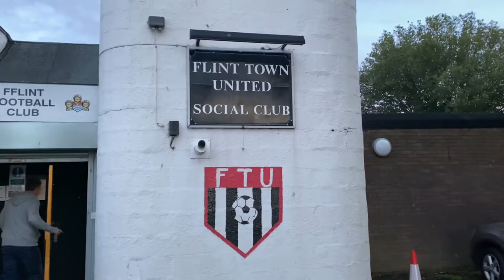2021/2022 game 45 - Flint Town United v Bala Town 01/10/21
Friday night football in North Wales